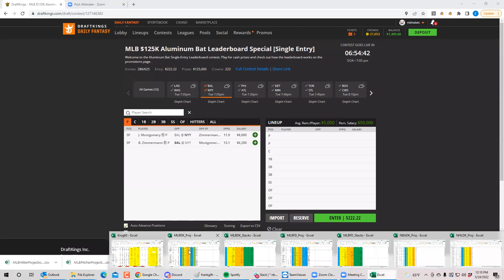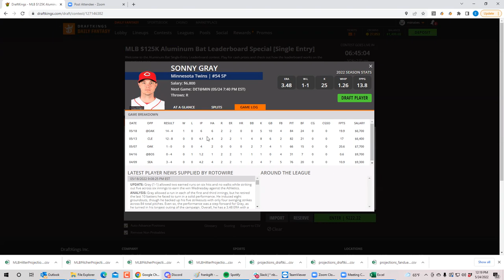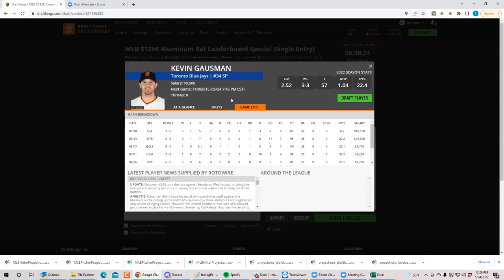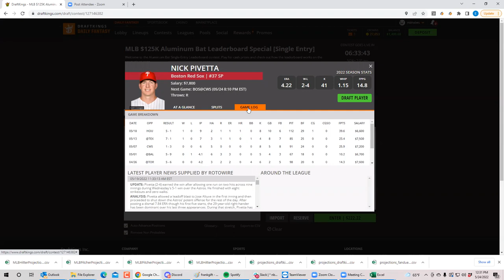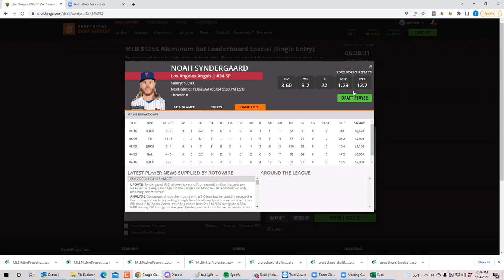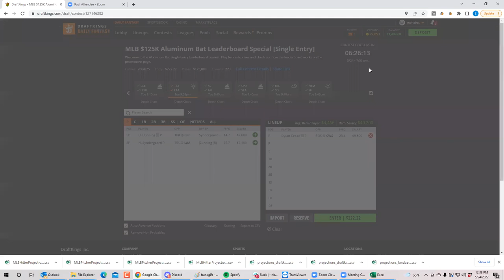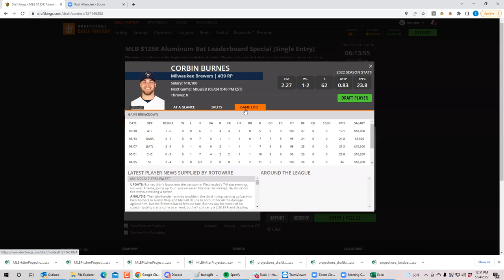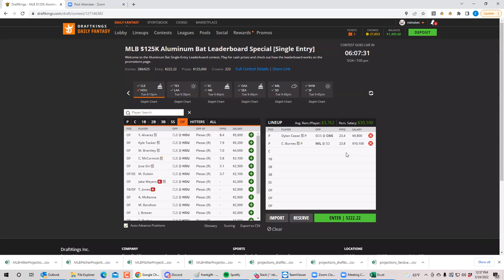MLB DFS Tuesday Breakdown with BobbyFi and Sheets